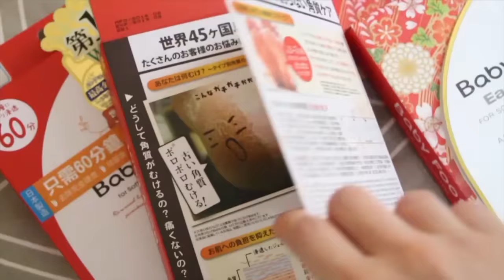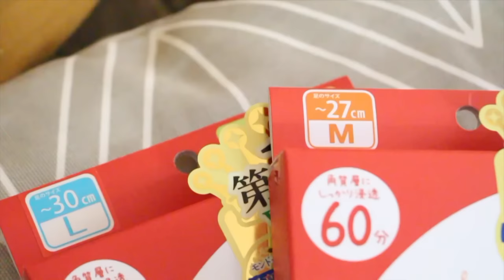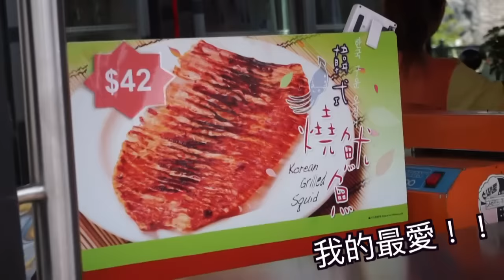KatyFamily┃驚試babyfoot、海洋公園遊記、兄弟二重奏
細佬今次係第一次去海洋公園，其實個日真係太熱啦～所以細佬最開心的時間應該就係入去有冷氣的海洋館睇魚仔，慘豬好多野都係睇住哥哥同表哥玩！但係情緒依然高漲，玩足全日連覺都唔駛訓～厲害！

而最近試左盒babyfoot真係唔講得笑，以前聽身邊朋友介紹同網上分享已知道佢嘅去腳板死皮嘅威力，本來好怕會好核突搞到成腳腳皮飛晒出嚟，但原來成個過程又原來係搞笑多個核突，因為全家人好似好留意我隻腳板動向咁，結果不負重望，隻腳本來有硬皮嘅地方真係變返滑溜，又可以爽住開心著涼鞋啦～仲有盒大碼等我捉老公再試，佢隻腳應該仲好玩！哈哈！